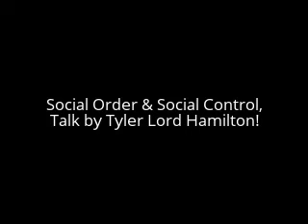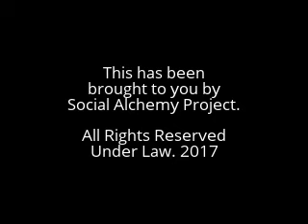Social Order & Social Control, Talk by Tyler Lord Hamilton!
The distinguishing title of this video, as follows: Social Order & Social Control, Talk by Tyler Lord Hamilton! Hence, this video is categorised under Readings, Writings, & Genuine Communique.

The authour Tyler Lord Hamilton of this original working political activism reserves (holds) all of the rights afforded to him under copy-right law. This includes distribution and performance, as well as the creation of derivative material.

Strategic Tags for Client Marketing Systems: Tyler Lord Hamilton + Social Order + Social Control